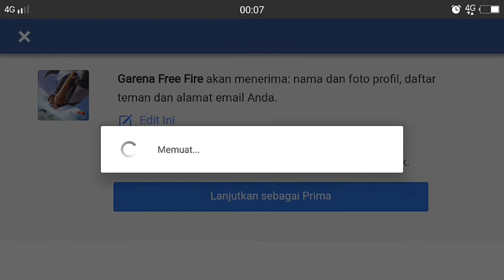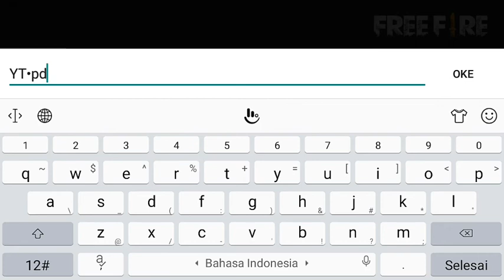KONYOL!!!!! Pertama Kali Maen FREE FIRE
Ini cerita pertama kalinya aku bermain game free fire. Dimana sebelumnya aku tidak suka bermain game tembak-tembakan.